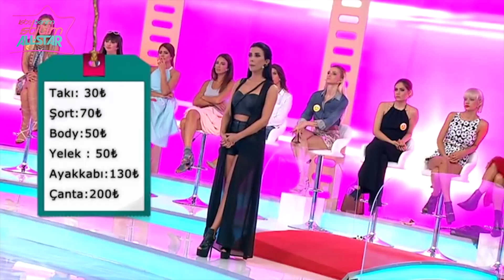İşte Benim Stilim 4. Bölüm | Özden Cerrahoğlu | Çiğdem Çelik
İşte Benim Stilim All Star 4. bölümden Özden Cerrahoğlu ve Çiğdem Çelik performansını izleyeceksiniz.

7. Sezona Damga Vuran En Gergin Anlar;

6. Sezon Yarışmacıları: Özge Sarı, Tuğba ildiz, Zeynep Vuran, Dicle Turgal, Melike Çamlıoğlu, Dilara Rabiya Yaşar, Meral Avcı, Esin Çepni, Yağmur Taktaş, Selay Topçuoğlu,  Bahar Candan, Yeşim Aydın, Ayshan Ocakverdiyeva, Lara Su Özsoy, Damla Okuklu, Berrak Deniz.

3. Sezon Yarışmacıları: Ezgi Ünal, Şilan Makal, Çağla Çetinöz, Serpil Gülşah Yılmaz,  Zeynep Karaca, Sinem Umaş, Mihriban Akgül, Didem Ezgi Akın, Cerem Güngüz, Tümay Tali, Elçin Kayadibi, Büşra Eyen Siral, Neda Poursaeid, Duygu Barazi.

2. Sezon Yarışmacıları: Emel Özkızıltaş, Zeynep Öztürk, Nazlı Hamarat, Çiğdem Çelik, İlbige Uzun, Nihal Candan, Gülay Hançer, Özden Cerrahoğlu, Maria Surina, Nazlı Sultan Kayaaslan, Melisa Şahin, Almila Kuruoğlu, Gökçe Markal, Gülşah Yanaş, Melisa Çeliker, Derya Yarar, Arife Deniz, Aygül Bayşu.